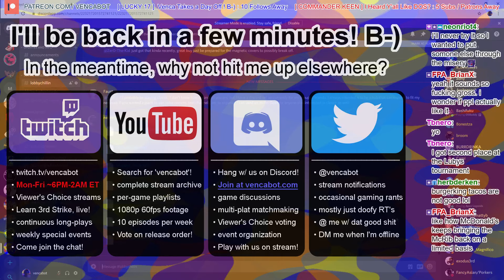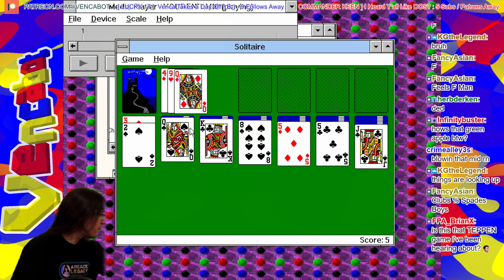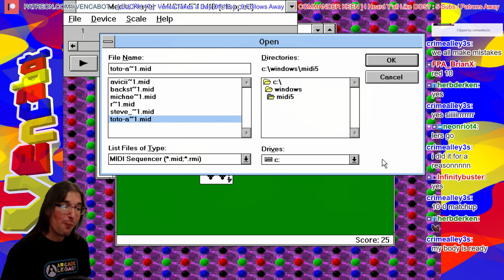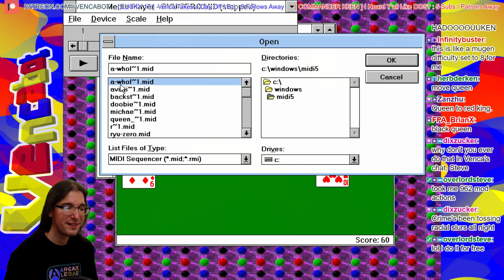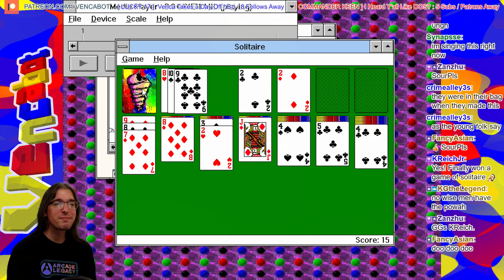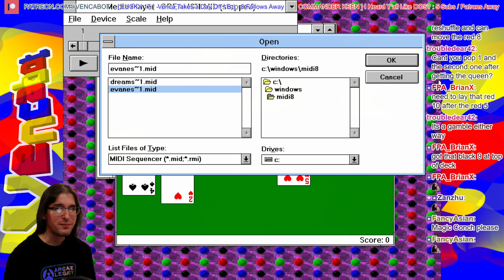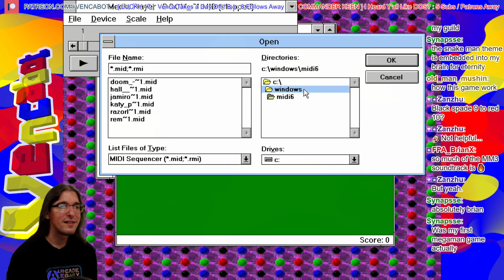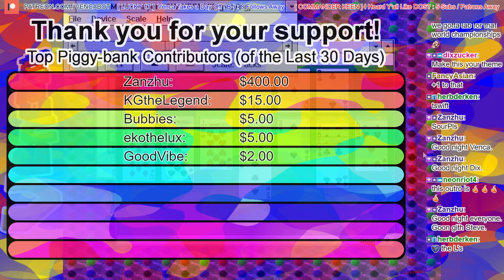Peak Hedonism: Eating Candy, Jamming to MIDI, Playing Solitaire w/ the Homies! [Windows 3.1 w/ MIDI]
In this episode, we just got back from an IRL stream where we visited the St. John's Mint Festival, so we're winding down after quite a lot of walking around in the warm August weather. We bought a ton of candy and fudge, so you know what time it is... time to party like Rome before the fall!

WITH SOLITAIRE!

This episode has one of the sweetest solitaire victories of all time, lol. This is also the episode where ToxicVamp first followed, and he's been a long-term supporter of the channel. It was a mighty fine night. A mighty fine night indeed.